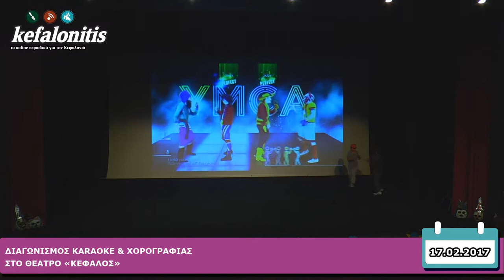Διαγωνισμός Καραόκε και χορογραφίας @ Κέφαλος [17.02.2017]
Δείτε στιγμιότυπα από το διαγωνισμό καραόκε και χορογραφίας στο θέατρο «Κέφαλος».